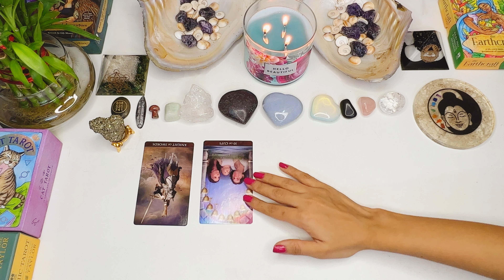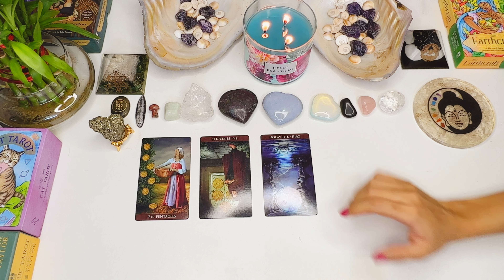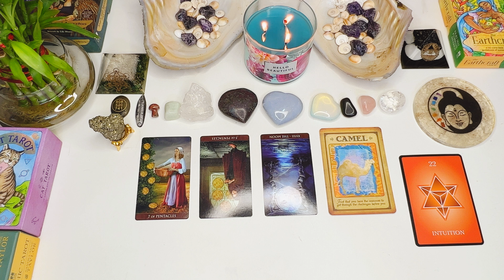What moves will make you successful in your career? ( Pick A Card )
You beautiful people ♥️
Today we are looking into what moves will make you successful in your career 💡📚

*As it’s a general reading , take what resonates and leave the rest . If it doesn’t resonate with you, feel free to choose another pile or skip the reading*.

*As it’s a timeless reading , whenever you find it , it’s yours* .

🔮Book a reading with me via Email / Instagram 🔮

🕰 𝙏𝙞𝙢𝙚 𝙎𝙩𝙖𝙢𝙥𝙨
Intro & Pile Selection - 00:00

Close up for selection- 00:16

Pile 1 - 00:35

Pile 2 - 09:16

Pile 3 - 21:40